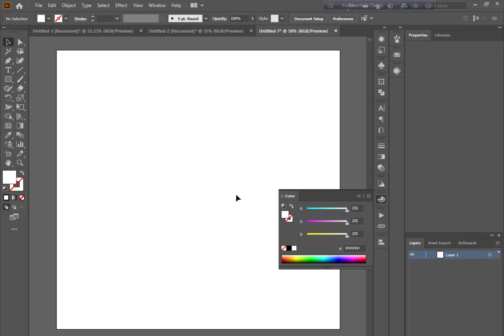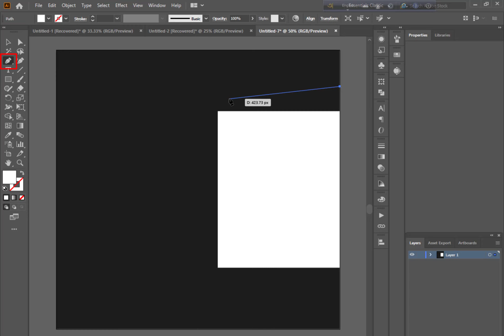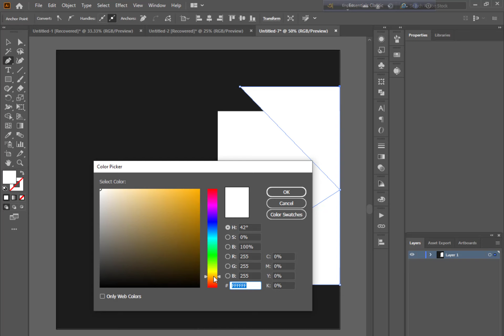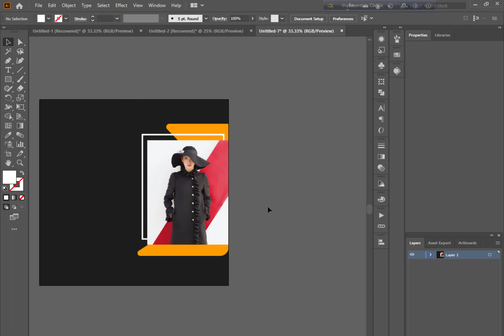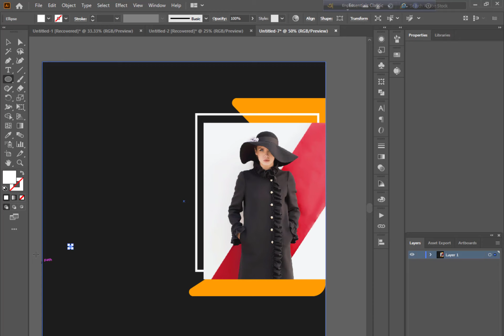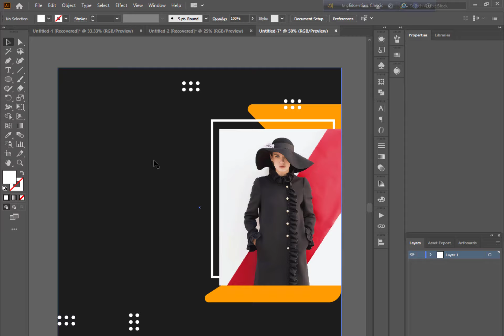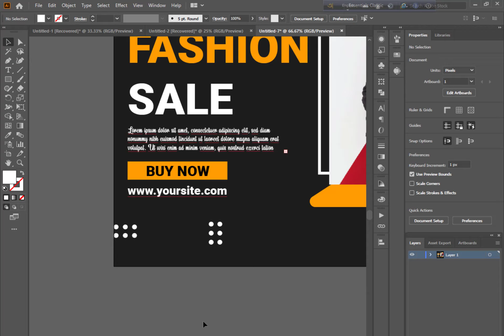How To Create Winter Fashion Social Media Post Design In Illustrator | Social Media Design Tutorial